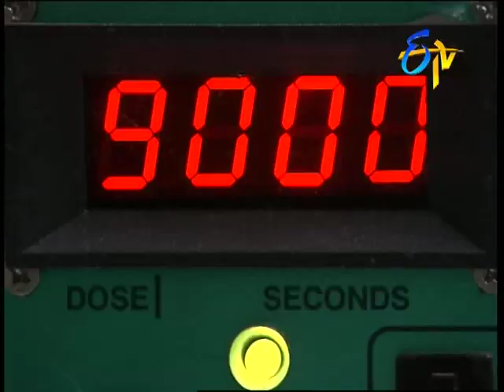Nagastram - Episode - 16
Vedha gives shock treatment to Nageshwari. Nageshwari gets frightened about the words from a strange person in the hospital.